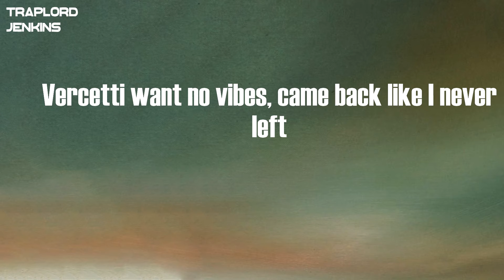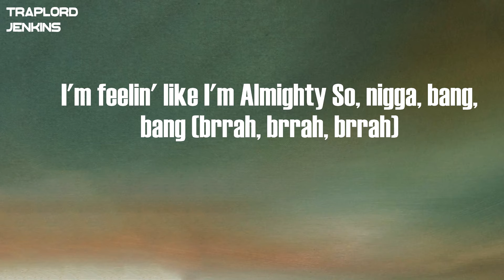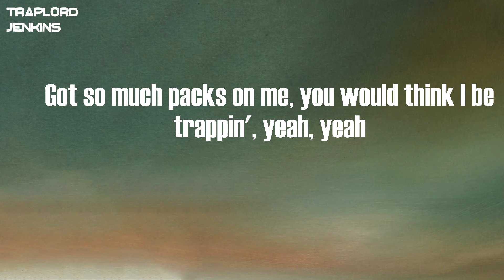Lil Tecca - NEVER LEFT (Lyrics)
Lyrics  Lil Tecca - NEVER LEFT:
(Perfect)
Hope for the whole gang
I got hope for the whole gang, for the
Oh, no
Oh, whoa, sh, yeah
Nah, yeah, yeah
Whoa, yeah, smoke for the pain
Got some hopes for the gang, yeah
Hopes for the gang
Yeah-yeah, yeah
Yeah-yeah, yeah-yeah (we love you, Tecca)
Know it's gon' be easy to me (to me), I got a bankroll (bankroll)
Shooters doing what I say so, 'cause they on payroll (payroll)
I got all purple on my shoes, I look like Saints Row (yeah, yeah)
If I let you take my flick, you better catch my angles
Yeah, Vercetti want no vibes, came back like I never left
Said that she gon' let me hit, came back, now she undressed
Thought you got my real love, girl, that was another test (yeah, yeah)
Vercetti want no vibes, came back like I never left
Only do it if it feel natural, I can't force this shit
They say, "where you get that swag from?" Bitch, I bought this shit
If you ask me, then I'm number one, but that's my opinion
You could go and check the stats yourself, just start soundin' in it
Niggas tryna compete with me in the same lane (same lane)
Fuck around, I make my own wave, see if they maintain (in my wave)
I'm feelin' like I'm Almighty So, nigga, bang, bang (brrah, brrah, brrah)
Got some hopes for the gang, gang, smoke for the pain, pain (yeah)
Fashion, fashion, yeah, fashion fanatic, yeah, yeah
To money, a addict, yeah, yeah, the money and baddest, yeah, yeah
Got so much packs on me you would think I be trappin', yeah, yeah
I guess that's what happens, yeah, yeah, when you really got it, yeah, yeah
Know it's gon' be easy to me, I got a bankroll
Shooters doing what I say so, 'cause they on payroll (yeah-yeah)
I got all purple on my shoes, I look like Saints Row (Saints Row)
If I let you take my flick, you better catch my angles (angles)
Said that she gon' let me hit, came back, now she undressed (yeah, yeah)
Thought you got my real love, girl, that was another test (oh, whoa)
What you tryna talk about? ('Bout) It ain't about money (yeah)
I don't hear no notification, not the bank callin' (callin')
Got the keys, I could pick a door like the warden (like the)
You can't even roll up my gas, blunts floatin' (like a)
What even? What happened? Yeah (like a)
I'm rockin' Virgil in Paris, yeah
Oh, that's your bitch? I'm embarrassed, yeah (what?)
Boy, you're my son, carriage, yeah (carriage)
We havin' fun with this shit still
I can tell that you're overthinkin'
I could do it with my eyes closed
You can see that I'm barely blinkin' (blinkin')
Know it's gon' be easy to me (to me), I got a bankroll
Yeah, Vercetti want no vibes, came back like I never left (brrah)
Thought you got my real love (real love), girl, that was another test (oh, whoa)
Vercetti want no vibes, came back like I never left (never left)